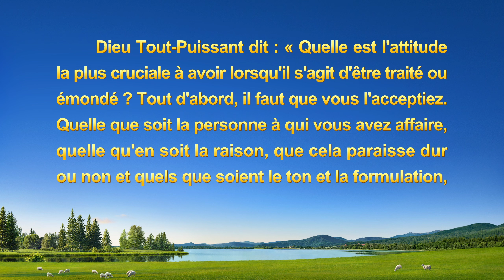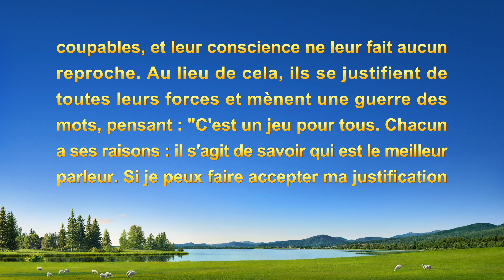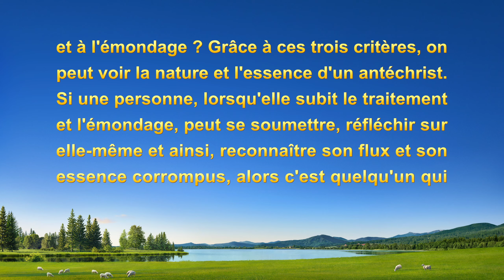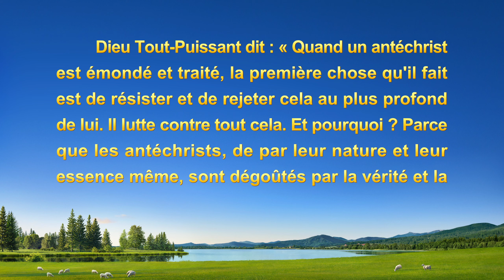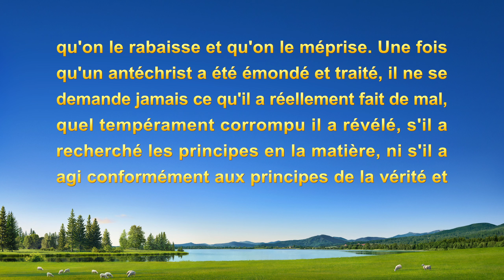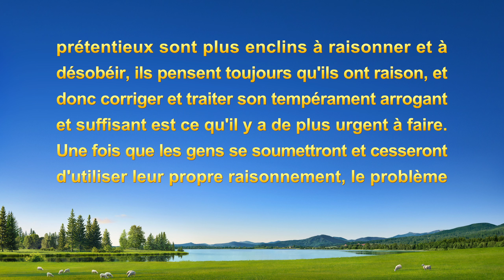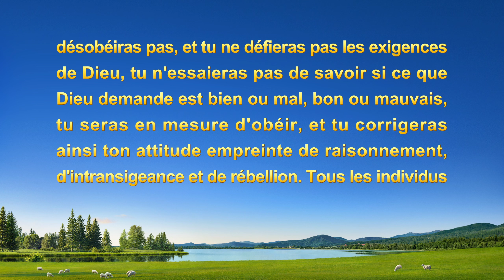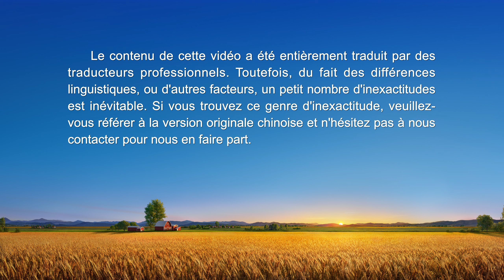Témoignage chrétien en français « Quel tempérament se cache derrière la manière d'argumenter ? »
On est absous du péché à cause de notre foi au Seigneur, et on prie souvent pour se confesser et se repentir, mais on vit toujours dans le péché, comment doit-on faire alors ? Contactez-nous pour trouver le chemin vers la délivrance du péché et l’entrée au royaume des cieux. WhatsApp

Elle supervise le travail d'évangélisation dans une Église. Quand sa partenaire évoque des problèmes dans son travail, elle argumente et se défend toujours. Il y a clairement des problèmes dans son devoir, alors pourquoi ne cesse-t-elle d'argumenter et de se justifier ? Quels tempéraments corrompus cache son besoin d'argumenter ? Et comment cherche-t-elle la vérité pour résoudre cela ?